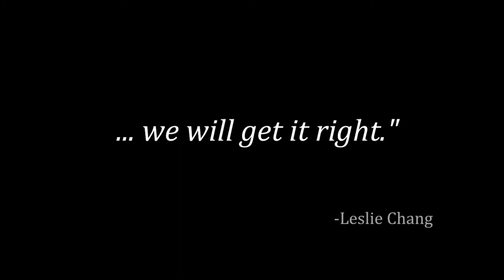2017 2018 NAU THEATRE SEASON TRAILER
NAU Theatre presents:
Intimate Apparel
King John
Mousetrap
Tartuffe

SPECIAL SHOWS: Puppets! Expo! One Acts!